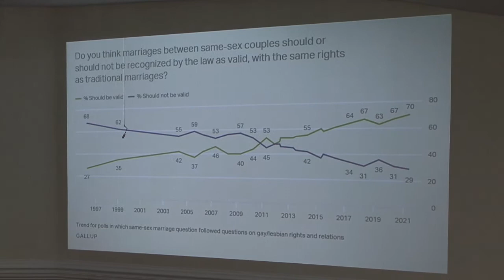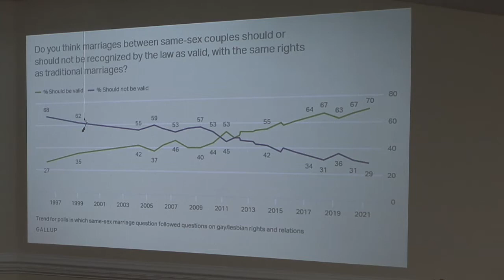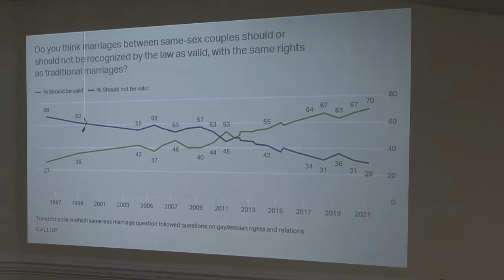Sept 05 2021 Sun AM - Bible Way Baptist Church Kingsport, Tn. - Mercy Magnified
Mercy Magnified